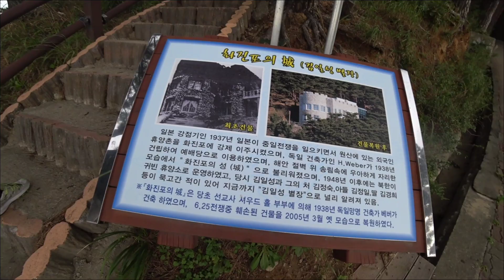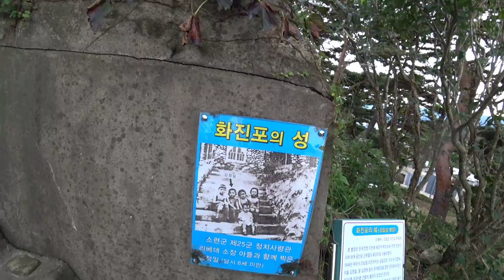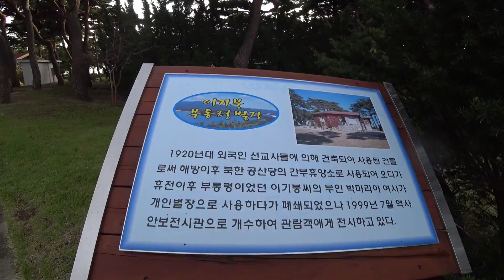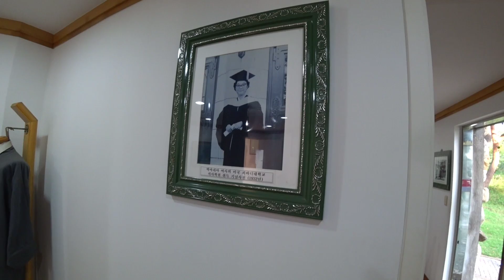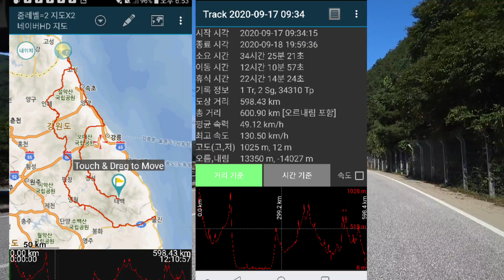수퍼컵타고 떠난 강원도 짠내여행 2부